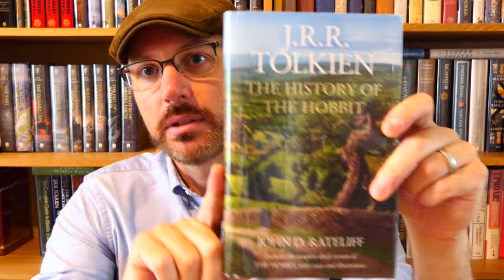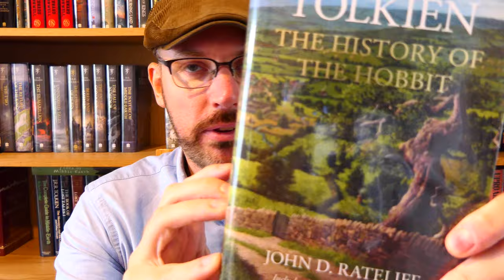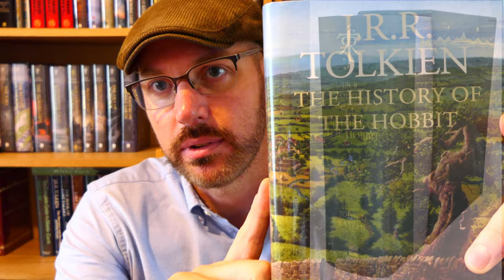History of the Hobbit - Hardback Comparison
A look John D. Rateliff's 'History of the Hobbit' over the years, from its original release in 2007 to the latest 2023 version.

Amazon UK Links:
New one-volume version
Deluxe edition
Kindle Edition